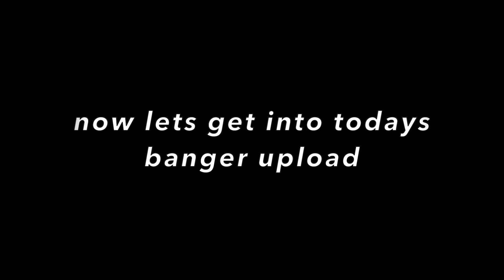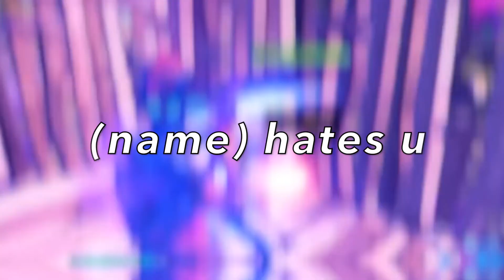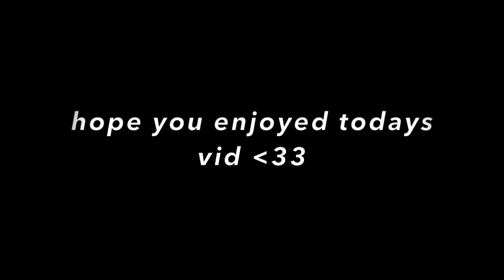100+ Sweaty/Tryhard things to add to your Fortnite name in Season 8 2021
Ignore tags-

fortnite names that are not taken,
fortnite names with logos,
fortnite names for clans,